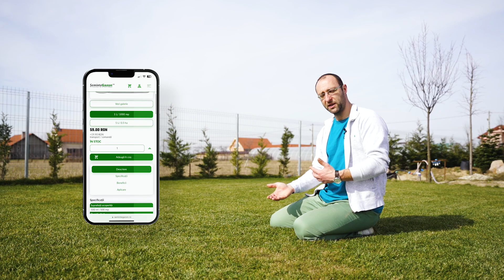Boli în gazon după iarnă. E grav? Cum remediezi? semintegazon.ro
Când remediezi daunele produse de boli în sezonul rece?

Răspunsul corect e să ții cont de condițiile meteo (viitoare precipitații), expunerea la soare a curții tale și disponibilitatea ta ca să faci intervențiile.
Cele mai bune condiții sunt atunci când solul e uscat și foliajul bine zvântat, însă probabil condițiile ideale nu vor fi prea curând dar nici să nu întărzii prea mult cu intervențiile, cu cât  îndepărtezi mai repede foliajul deteriorat și lași loc pentru noile frunze să se dezvolte și soarele să scalde solul cu atât revenirea e mai rapidă.

927ZAUNVS8